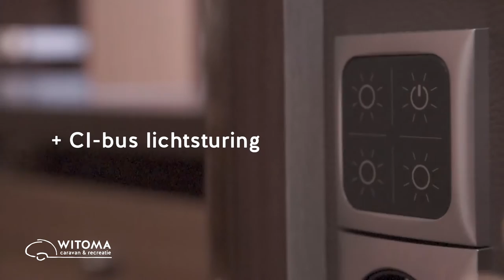Testrit/review: Knaus Sun i 700LEG CompactLiner Integraal bij Witoma Recreatie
Review van de nieuwe Knaus Sun-i integraal 700LEG model 2017.

Deze compactliner staat nu bij Witoma in de showroom.
Enkele highlights:
- Automotive voor- en achterzijde met LED verlichting
- Alu-XPS-Alu isolatie
- Binnenzijde wanden en dak volledig gestoffeerd
- GFK hagelwerend dak
- Elektrisch verwarmde voorruit
- Dubbelglas in zijruiten cabine
- Grammar Luxerystoelen met elektrische ventilatie
- 150PK automaat Maxi chassis 4400kg
- Ambiente verlichting
- Dubbele bodem
- Gasbakoven met grille
- 32" LED TV op lift via afstandbediening
etc etc

Witoma Recreatie BV
Friezenstraat 2-b
5249 JS Rosmalen
Nederland